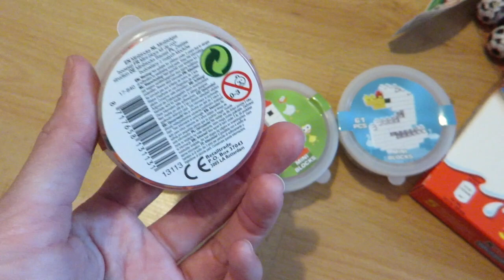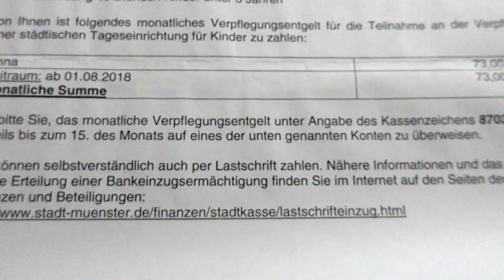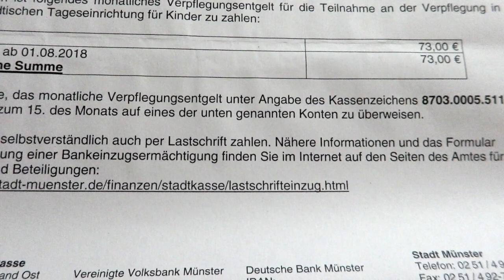ГЕРМАНИЯ. СОБИРАЮ КУЛЕК В ШКОЛУ 💰 СКОЛЬКО МЫ БУДЕМ ПЛАТИТЬ ЗА САД И ШКОЛУ 😱